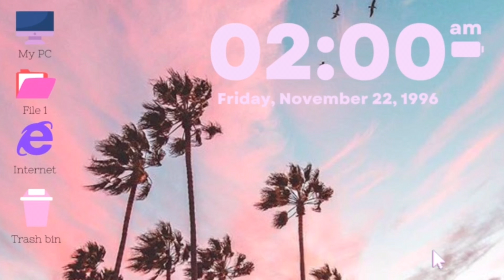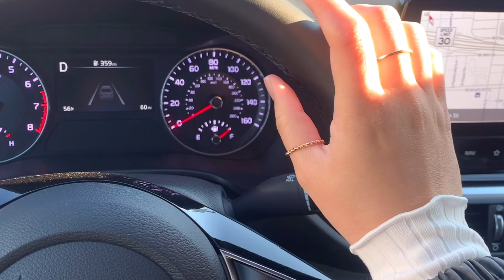🇺🇸 미국에서 중고차 사기 당한 썰 푼다...또르르இ௰இ 두 달만에 중고차 사고, 팔고 그리고 새 차까지 삼 | 기아 포르테 KIA Forte GT line 언박싱 플렉스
드디어 다들 기다리시던 중고차 사기 썰^^
부디 우리 구독쨔응님들은 당하지 마시라구...
제가 2달만에 중고차 사고,팔고 새 차까지 사는 영상을 준비했습니다^^

차 때문에 너무 킹받아서 진짜 말하기도 싫은데
이 한 몸 희생(?)해서 나같은 피해자가 없기를 바라며...

미국에서 중고차 살 때 다들 조심하시고!
안전 운전!!!

+ 기아 포르테 언박싱^^
체리 인생 최고 금액 플렉스~
언니 차 뽑았다